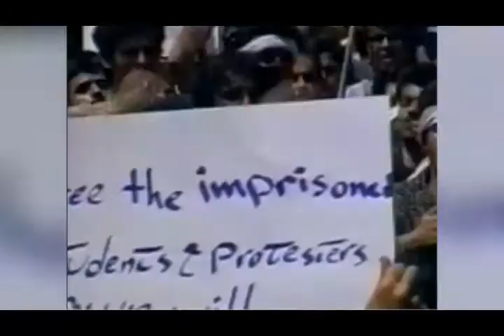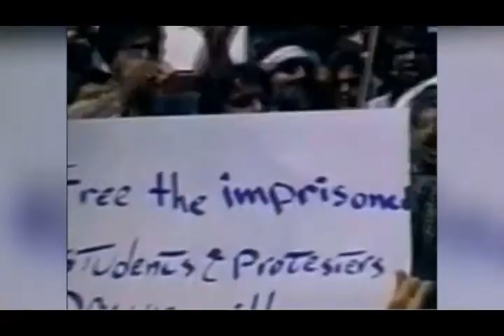تلویزیون ایران فردا - تفسیر خبر سه شنبه 17 تیر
همراه با میهمانان این شماره از تفسیر خبر آقای ناصر محمدی روزنامه نگار در لندن و آقای حمید ذوالنور فعال سیاسی و از همکاران دکتر شاپور بختیار در نهضت مقاومت ملی ایران، مروری خواهیم داشت بر حوادث خونین کوی دانشگاه در هجدهم تیرماه و ضرب و شتم و کشتار دانشجویان. با ما همراه باشید و نظرات خود را پیرامون موضوع برنامه برای ما ارسال نمایید.